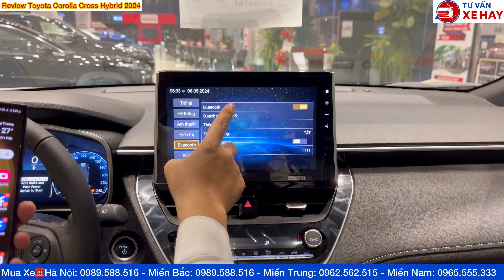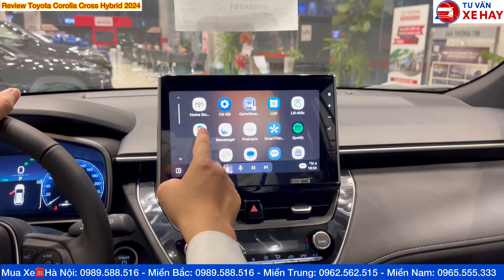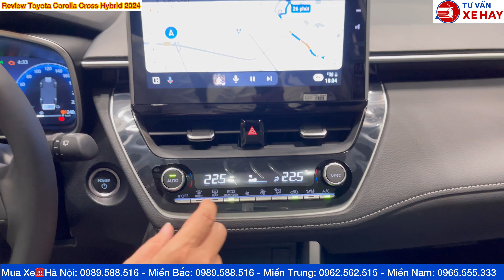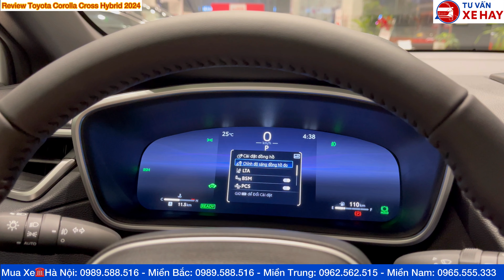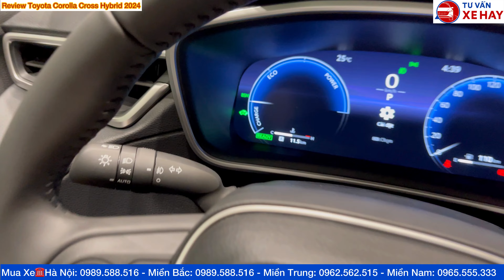Review Toyota Corolla Cross 1.8 Hybrid 2024 màu trắng ngọc trai phiên bản xăng lai điện lăn bánh mới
Review Toyota Corolla Cross 1.8 Hybrid 2024 màu trắng ngọc trai phiên bản xăng lai điện lăn bánh mới nhất tại Việt Nam hiện nay
Toyota Corolla Cross 1.8V 2024 màu trắng ngọc trai hình ảnh bảng giá xe lăn bánh khuyến mại mới nhất hôm nay
Bảng giá xe Toyota Corolla Cross tháng 8/2024 khuyến mại rất lớn giao xe ngay 1.8V và 1.8 Hybrid 2024 xăng lai điện đủ màu
😍Em sẵn xe giao ngay ạ, ngày ra mắt Cross
🚘 TOYOTA COROLLA CROSS NEW 2024
GIÁ HẤP DẪN BẤT NGỜ RẺ HƠN BẢN CŨ
Với 2 phiên bản:
✅️Corolla Cross 1.8V : 820,000,000 VNĐ
✅️Corolla Cross 1.8 Hybrid : 905,000,000 VNĐ
💢 Tính năng nổi bật Toyota Corolla Cross 2024
- Mặt ga lăng Lexus thể thao
- Phanh tay điện tử kết hợp Auto Hold
- Màn hình hiển thị đa thông tin 12.3 inch
- Cụm đèn pha cos Led thiết kế hiện đại
- Lưới tản nhiệt thể thao
- Lazang 18 inch phay đúc mẫu mới
- Sạc không dây ( phiên bản HEV )
- Màn hình giải trí 10 inch ( phiên bản HEV )
- Phanh hỗ trợ đổ xe ( phiên bản HEV )
- Cổng Type C
- Cốp điện kết hợp đá cốp rảnh tay
- Kính trần toàn cảnh
- 2 màu nội thất ĐEN + ĐỎ
- Hệ thống Toyota Safety Sence
- 7 túi khí an toàn
- Cảnh báo áp suất lốp
- Cảnh báo điểm mù trên gương
- Cảnh báo phương tiện cắt ngang
- Camera 360 độ toàn cảnh
🏢TOYOTA THANH XUÂN HÀ NỘI
📍315 Trường Chinh, Thanh Xuân, Hà Nội